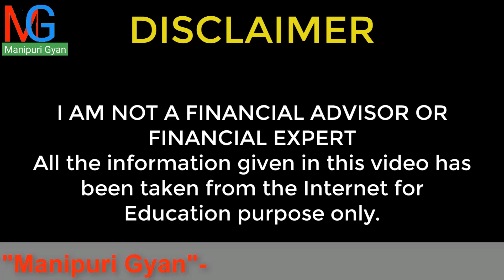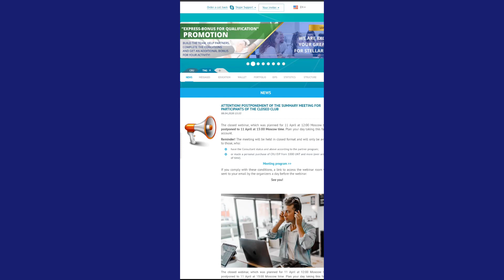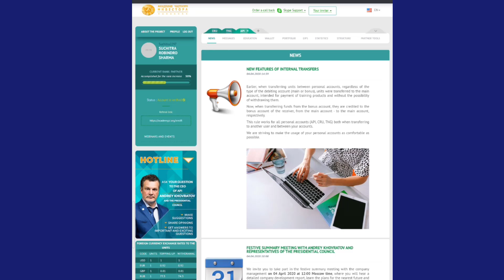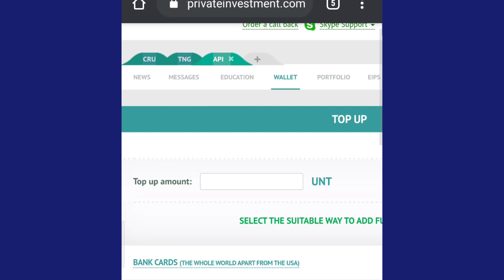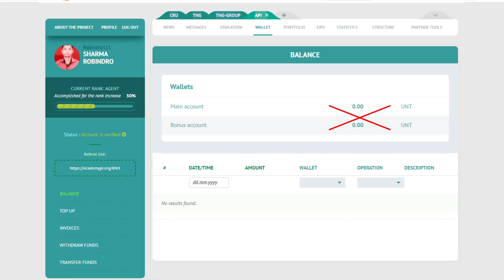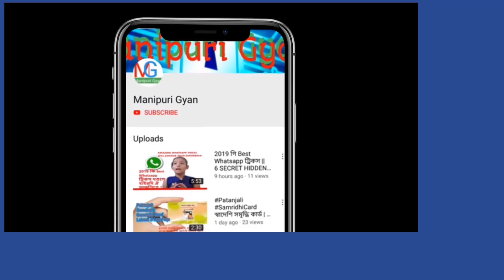Important Update NEEW-Any Work Will Be Done Through API | API Gi Option Karam Haina Add Tuoni?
Important Update NEEW-Any Work Will Be Done Through API.